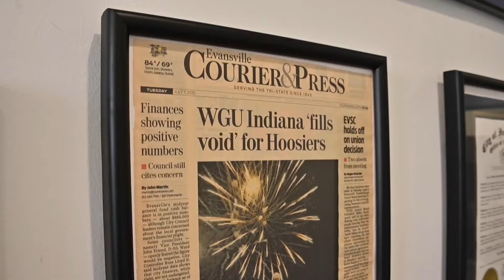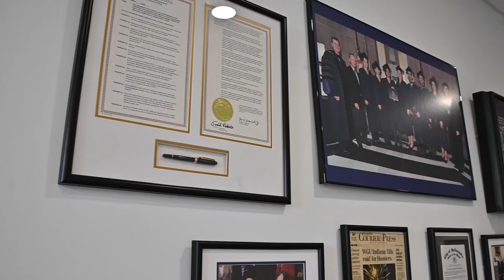WGU President Scott Pulsipher, WGU Indiana 10th Anniversary